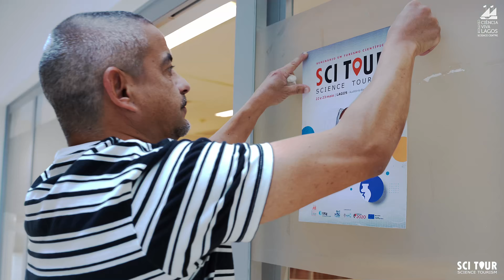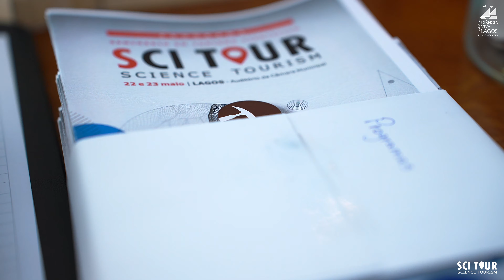Seminário de Turismo Científico - 22 Maio, Lagos.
Seminário de Turismo Científico Lagos.

Durante o projeto SciTour, liderado pelo Centro Ciência Viva de Lagos com a Universidade do Algarve como parceiro, o potencial para o turismo científico na região do Algarve foi profundamente explorado e divulgado num seminário com todos os interessados em debater o tema.
Fica aqui o registo do 1º dia do seminário que decorreu no auditório da Câmara Municipal de Lagos.

Este vídeo foi desenvolvido no âmbito do projeto SciTour – Turismo Científico: uma nova abordagem para promover o turismo no Algarve, financiado pelo Programa CRESC Algarve 2020, através do Portugal 2020 e do Fundo Europeu de Desenvolvimento Regional (FEDER).